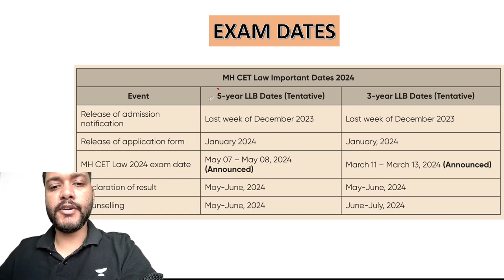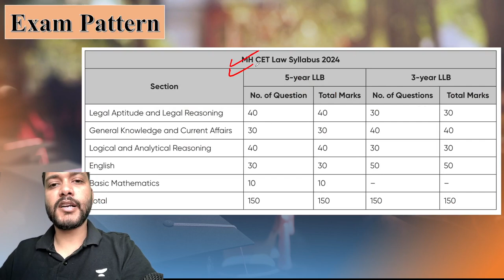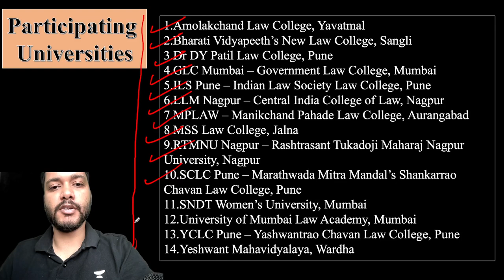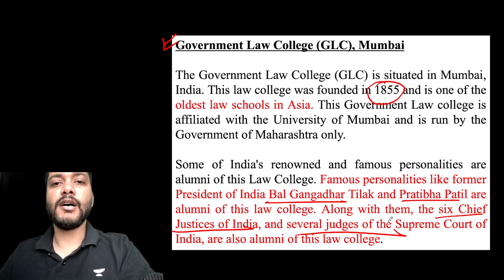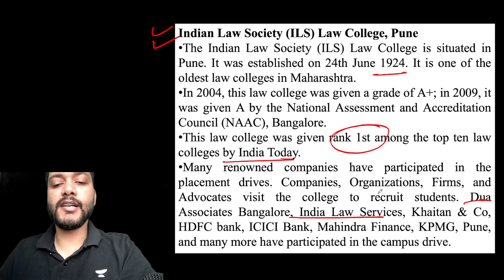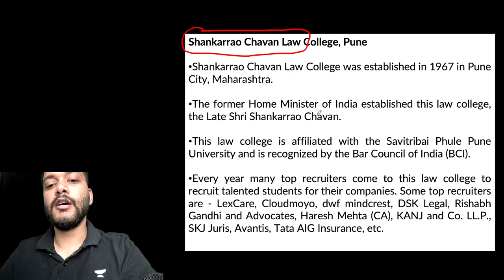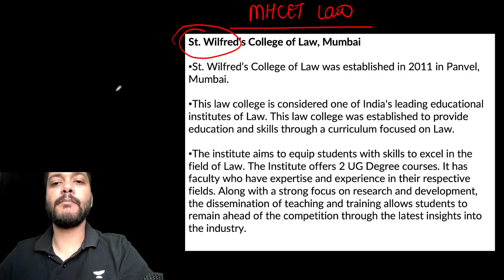Top 10 Colleges Under MHCET | MHCET Strategy | Aditya Rai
In this video,Aditya Rai will be sharing all the information you need to know about the MHCET Law 2024 Exam. He will cover everything from the test topics to the study materials you need to prepare for the exam.

Call Aditya's team on 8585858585 and take your Law Exams Preparations to the next level.

➤ *Use Code ''BAR5'', Unlock FREE Special Classes on our platform, & also Get Exciting off on your Subscription today.

You can enroll to Unacademy Subscription and get the following benefits:
1. Learn from your favourite teacher
2. Dedicated DOUBT sessions
3. One Subscription, Unlimited Access to Live Online Classes and Videos
4. Real-time interaction with best-in-class teachers
5. You can ask doubts in live online classes
6. Limited students in each Class
7. Download the videos & watch them offline
Feel free to spread the word – share the videos with your friends and classmates.